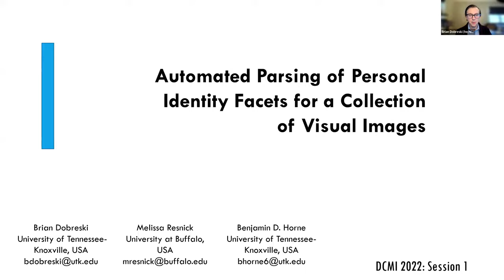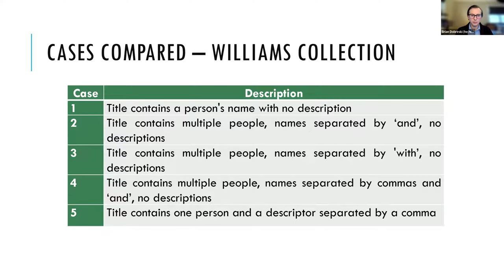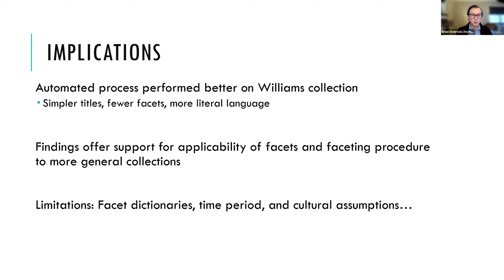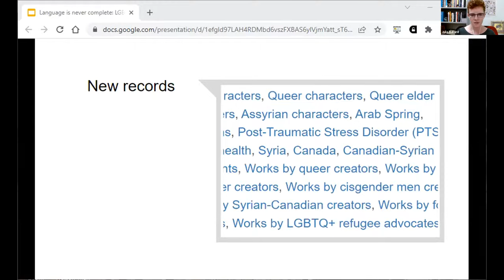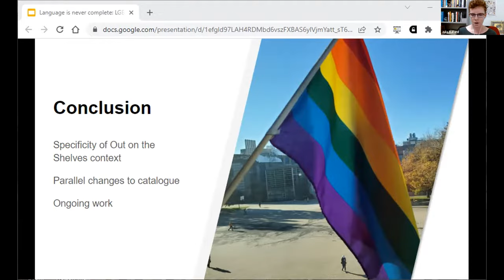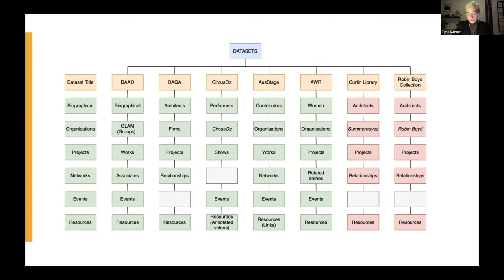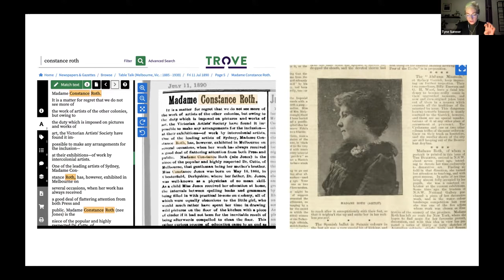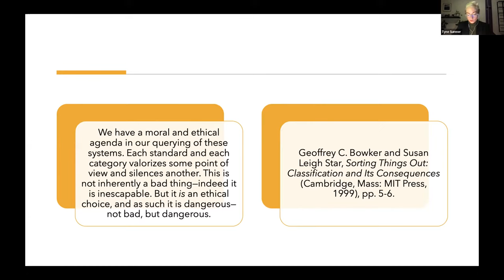DCMI 2022- Papers: Identities and Identity Management in Metadata